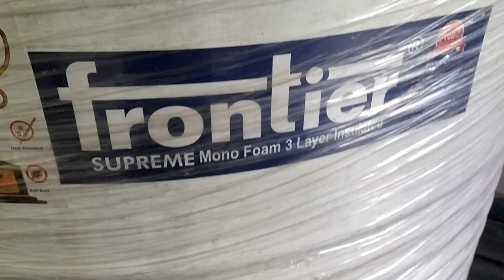Water Tank Stand for 1000 liter tank with price & specification | tank stand design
2 water tank stand for 2 - 1000 litres Frontier Triple Layer Water Tank

Frontier Triple Layer Water Tank
Frontier water storage tanks are made from LLDPE (Linear Low Density Polyethylene). The triple layer water tank resin used has high ESCR (Environmental Stress Crack Resistance).  ESCR enables the tank to have maximum possible life.
Inner layer is made from 100% virgin Food grade material which ensures that the water does not get contaminated when in contact with the tank & is completely safe for drinking water.